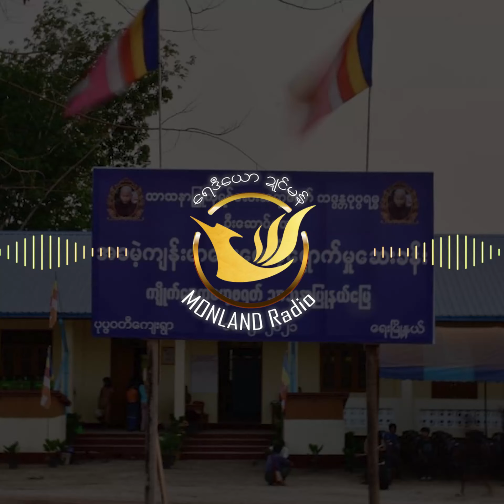Monland Radio (18.2.2022)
အစဳဇန် ဗလးရမျာင် ဍုင်မန် - Monland Radio
ဂိတုဖေဖဝ်ဝါရဳ၊  ၁၈ ၊ သၞာံ ၂၀၂၂

-‌ ကော်အာသၟာကမၠောန်ဆုဲပြံင် နူဍုင်ဗၟာ (၉) ဠက်ပြင်ဂှ် နူဍုင်သေံ ပတိတ်လဝ်ပရိုင်

- ဂွံသွဟ်အာလိက် ပြေပြေပြံင်ပြံင်မာန်ဂှ် မိမကွးဘာတံဖအိုတ် ဒရေင်တၠုင်အာဂှ် သ္ကိုပ်ဌာနပညာဟီု

- ပွိုင်မွဲဂိတုဖေဖော်ဝါရီဏံ မၞိဟ်ယဲကိုဝ်ဗေတ် ဗဒါဲမံင် ၅၀၀ တၠပြင်